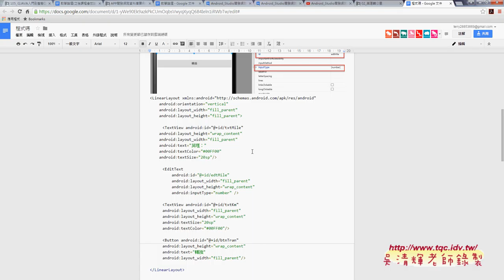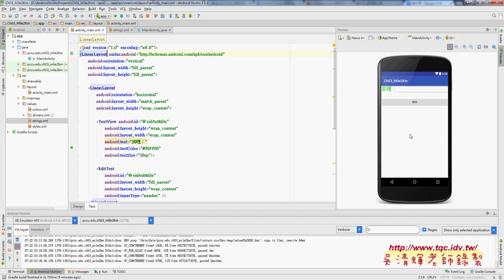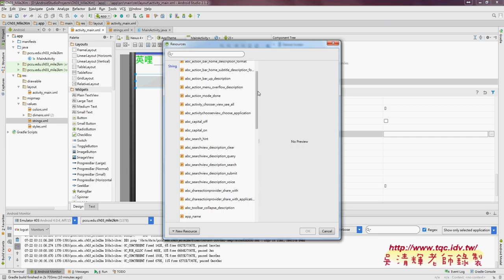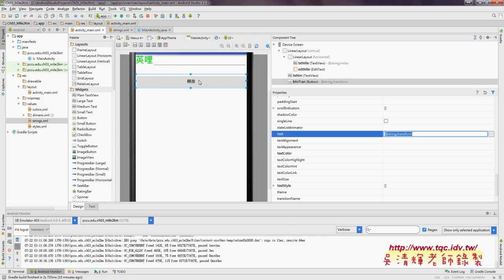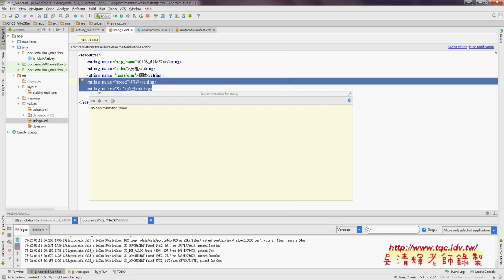05 如何增加字串檔與設定